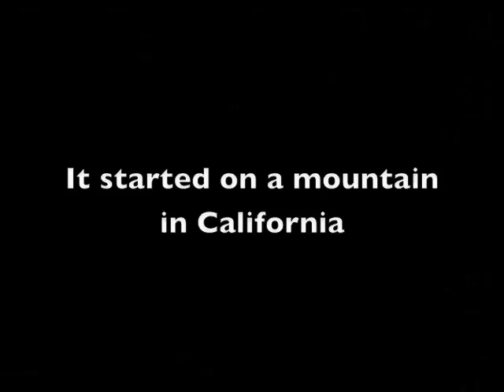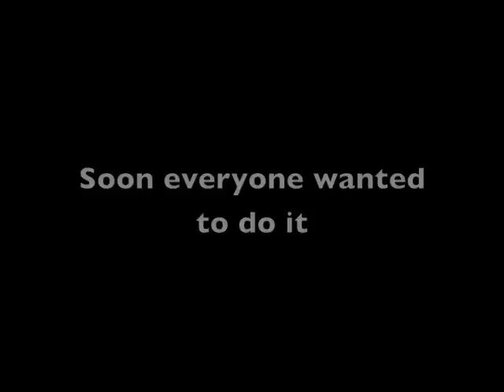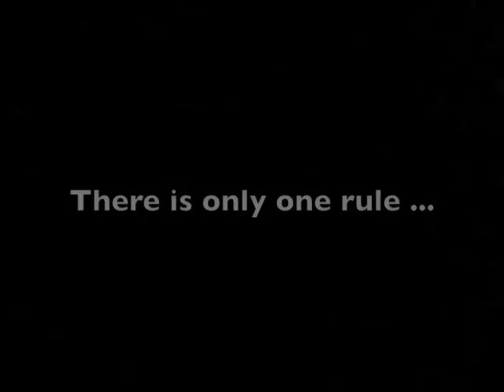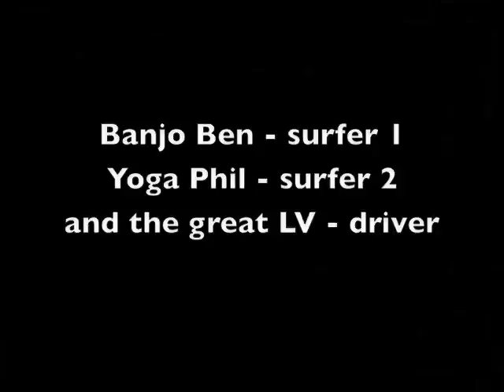California Outhouse Surfing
Outhouse surfing down the Santa Ynez mountains in Santa Barbara CA set to an original soundtrack by the band Whiskey Piss